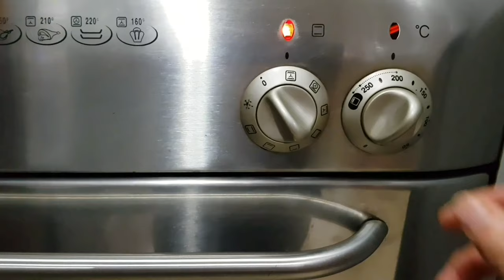HOW TO MAKE LOW CARB BEER CAN CHICKEN (OVEN BAKED) - TENDER, JUICY & TASTY !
Click this link to purchase in e-book format only. Bundles are available too;
1. The Ultimate Keto Bread Recipes
2. The Ultimate Low Carb / Keto Cake Recipe
3. The Ultimate Keto Cookbook
4. The Ultimate Low Carb Konjac Rice & Noodle Cookbook

1. The Ultimate Keto Bread Recipes by Elsie Yan
2. The Ultimate Low Carb/Keto Cake Recipes by Elsie Yan
3. The Ultimate Keto Cookbook by Elsie Yan
4. The Ultimate Low Carb Konjac Rice & Noodle Cookbook

This beer can chicken is amazingly delicious, juicy and moist. The steam from the beer creates an incredibly moist and juicy chicken and the spices adds so much flavor to it. Now beer may not be low carb friendly but in this case, it's for the chicken. As we only use half a can (any beer would do, nothing fancy), you can serve the other half to someone else.

As the chicken sits vertically on the beer can, it cooks evenly all around. The secret to make the skin crispy is the baking powder but if you choose not to use it, it's fine and the chicken is still delicious.

There are not a lot of ingredients for this chicken and the ingredients for the spice rub are mostly available in our pantries. I made 2 birds for our family dinner, so the recipe is for 2 birds at 1.5 and 1.7 kg each. If you're doing 1 bird only, just adjust the recipe accordingly. My husband who's a typical fussy eater, asked whether I bought this chicken and I said no, I made it. And he said it's very delicious and devoured his entire plate haha... Everyone enjoyed it actually. I served the chicken with cauliflower mash (see video on how to make the best cauliflower mash here) and some sautéed string beans with mayo and whole grain mustard.

As the chicken is so moist and tasty, I can eat it without any sauce. But since my family members like to have a sauce, I just mixed the drippings with some of the cooked beer which has already been infused with the drippings too. So the sugar content is quite negligible but if you're concerned, you can opt not to use it and it would still taste good. I also added some chicken stock and butter and simmer until reduced to a reasonably thick sauce then season with salt, pepper and sweetener (optional).

Try this easy and succulent chicken with beer can for this coming festive season or any time for that matter.

INGREDIENS
Whole chicken = 2 at 1.5 & 1.7 kg
Garlic cloves = 4
Any standard beers = 2 cans

Spice Rub Mix for marinade;
Salt = 5 to 6 tbsp
Baking powder = 1 tbsp (optional)
Dried chili flakes = 2 to 3 tbsp.
Mix all together in a bowl and set aside

DIRECTIONS
1.  Clean and pat dry chicken including the cavities.
2.  Rub marinade all over the chicken including the cavities.
3.  Marinade for 2 hours or overnight.
4.  Pre-heat oven to 400F or 204C.
5.  Pour out half the beer can as we will be using half the quantity of beer only.
6.  Place beer can on a baking tray to hold all the drippings. Put the garlic cloves into the beer can.
7.  Sit the chicken over the beer can.
8.  Bake in oven for about 1 hr to 1 hr 15 mins or until internal temperature reads 170F or 77C then the chicken is perfectly cooked.
9.  Rest the chicken for 15 mins before carving.
10. Serve chicken with cauliflower mash and stir-fried vegetables or any sides of your choice.

Mix together the following and simmer until reduced and reasonably thick.
1/2 cup drippings
1/2 cup of the cooked beer (optional)
1 cup chicken stock
1 small cube butter
2 tbsp tamari or liquid aminos
Salt & pepper to taste
Sweetener to taste (optional)